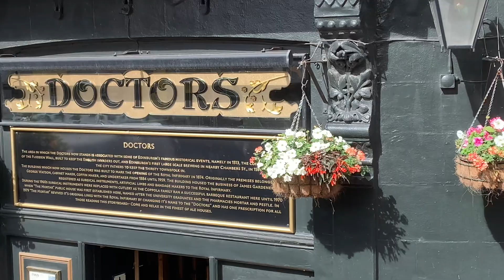Clips from a Edinburgh Bus Tour - 4/8/22